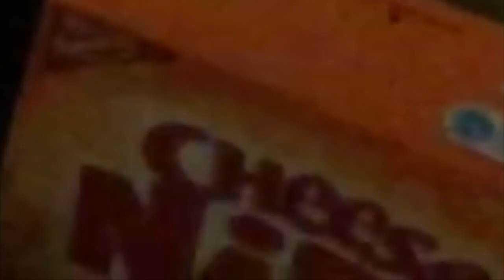They Say Don't Run With Scissors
They say running with scissors is dangerous? More than FOOD?

Video Suggestion? |

MAKE SUGGESTIONS IN THE COMMENTS BELOW ON ANY IDEA FOR A VIDEO...WE'LL DO IT!!! Enjoy!